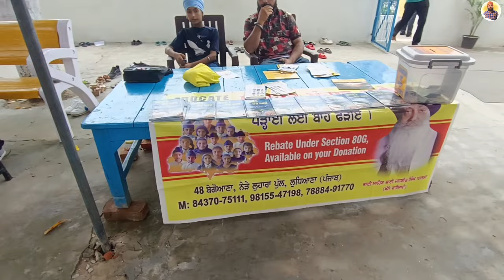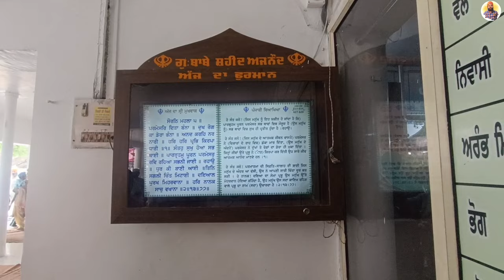Gurudwara Babe Sheed || Ajnaud || Ludhiana || Prince Punjabi Traveller 🙏🙏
ਗੁਰਦੁਆਰਾ ਬਾਬੇ ਸ਼ਹੀਦ ਅਜਨੌਦ ਇੱਕ ਪਵਿੱਤਰ ਅਤੇ ਸ਼ਾਂਤ ਸਥਾਨ ਹੈ, ਜੋ ਸ਼ਾਂਤੀ ਅਤੇ ਆਤਮਿਕਤਾ ਨਾਲ ਭਰਪੂਰ ਹੈ। ਗੁਰਦੁਆਰੇ ਦੀ ਇਮਾਰਤ ਸੁੰਦਰ ਚਿੱਟੇ ਰੰਗ ਨਾਲ ਸਜਾਈ ਗਈ ਹੈ ਅਤੇ ਇਸਦੇ ਚਾਰ ਚੁਫੇਰੇ ਖੂਬਸੂਰਤ ਨਜ਼ਾਰੇ ਹਨ, ਜੋ ਪ੍ਰਾਰਥਨਾ ਅਤੇ ਧਿਆਨ ਲਈ ਇੱਕ ਸ਼ਾਂਤ ਮਾਹੌਲ ਪੈਦਾ ਕਰਦੇ ਹਨ।

ਇਸ ਗੁਰਦੁਆਰੇ ਦਾ ਮੁੱਖ ਪ੍ਰਾਰਥਨਾ ਹਾਲ ਖੂਬਸੂਰਤ ਹੈ, ਜਿੱਥੇ ਗੁਰਬਾਣੀ ਦੀ ਸ਼ਾਂਤਮਈ ਅਵਾਜ਼ ਸਾਰੇ ਆਸਪਾਸ ਗੂੰਜਦੀ ਹੈ, ਜੋ ਸੱਚੀ ਭਗਤੀ ਅਤੇ ਆਤਮਿਕਤਾ ਦਾ ਅਹਿਸਾਸ ਦਿੰਦੀ ਹੈ। ਲੰਗਰ ਹਾਲ, ਜਿੱਥੇ ਹਰ ਇੱਕ ਵਿਅਕਤੀ ਨੂੰ ਬਿਨਾਂ ਕਿਸੇ ਭੇਦਭਾਵ ਦੇ ਭੋਜਨ ਛਕਾਇਆ  ਜਾਂਦਾ ਹੈ, ਸਿੱਖ ਧਰਮ ਦੇ ਮੁੱਖ ਸਿਧਾਂਤ, ਜਿਵੇਂ ਕਿ ਬਰਾਬਰੀ ਅਤੇ ਨਿਸਵਾਰਥ ਸੇਵਾ, ਨੂੰ ਦਰਸਾਉਂਦਾ ਹੈ।

ਕੁਦਰਤੀ ਖੂਬਸੂਰਤੀ ਨਾਲ ਘਿਰਿਆ ਹੋਇਆ ਇਹ  ਗੁਰਦੁਆਰਾ ਬਾਬੇ ਸ਼ਹੀਦ ਅਜਨੌਦ ਉਹਨਾਂ ਲਈ ਇੱਕ ਸ਼ਾਂਤ ਪਨਾਹਗਾਹ ਹੈ ਜੋ ਆਤਮਿਕ ਸ਼ਾਂਤੀ ਅਤੇ ਸੱਚੇ ਰੂਹਾਨੀ ਰਿਸ਼ਤੇ ਦੀ ਭਾਲ ਵਿੱਚ ਹਨ।